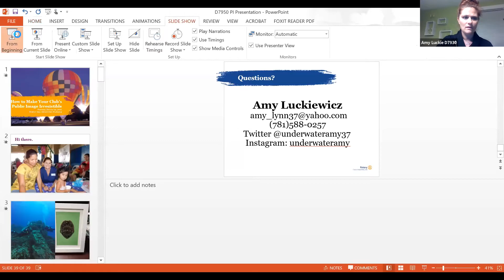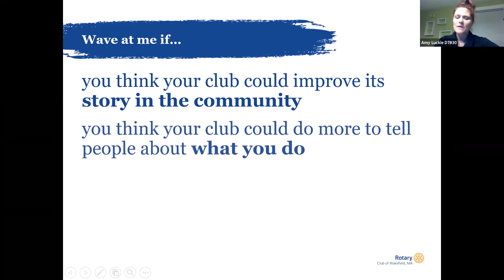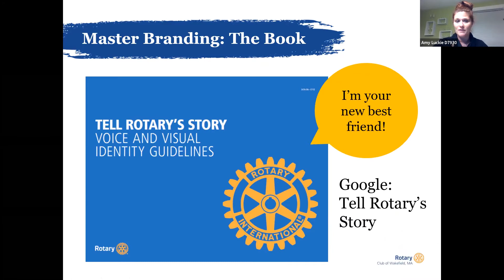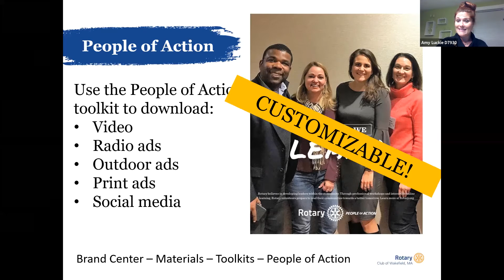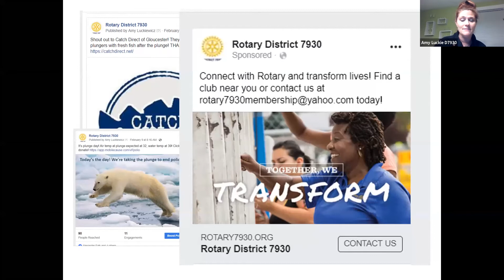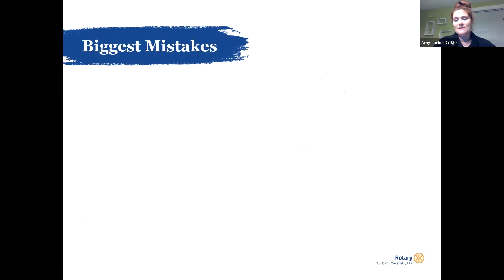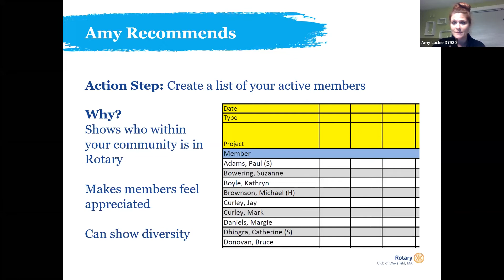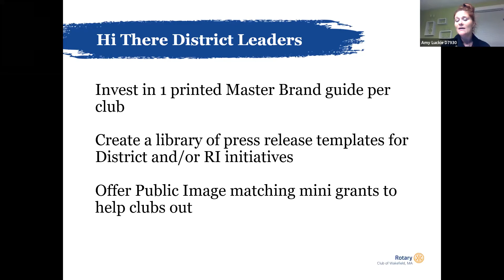Vibrant Club 3 Public Image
Amy Luckiewicz, Zone 32 Public Image Zone Assistant Coordinator, offers lots of great tips to elevate your club's public image in the third and final session of DG Charlene Jarest's Vibrant Club workshop. She's introduced by D7950 Public Image Chair Art Norwalk.